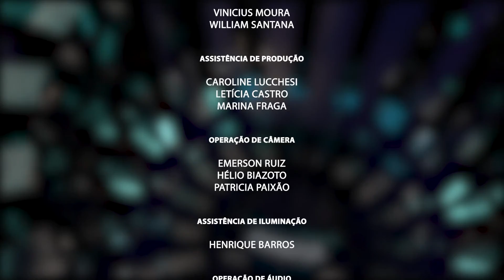27ª Sessão Extraordinária - 26/05/2021 - TV Câmara